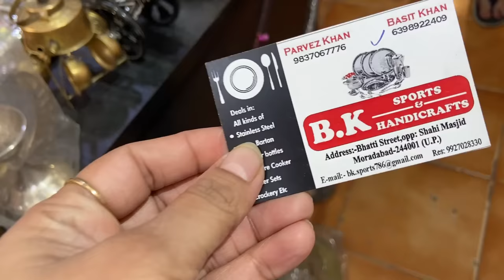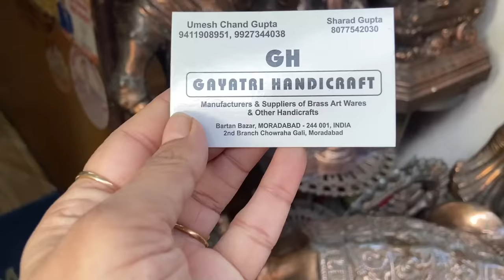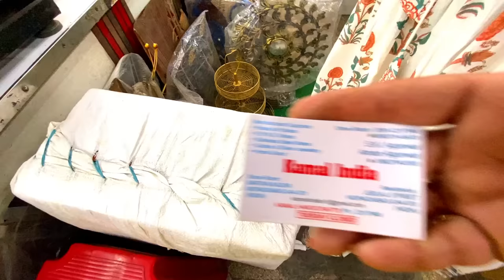Brass Market पीतल नगरी मुरादाबाद | India की सबसे सस्ती Pital Market Moradabad | Tio Tv 📺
Welcome to our new channel Try It On aka TIO Tv.

Hi Friends,

The wholesale market for Brass items is in Moradabad, Uttar Pradesh. There are many useful and decorative items made out of brass and for HomeDecor also The items have a good demand in the online market. From Moradabad, the items are shipped to other wholesale markets like Delhi, Mumbai, etc. Items are also exported to other parts of the world.
Pital nagri k naam se bhi jante h sab Moradabad ko.

moradabad pital market
moradabad brass market
brass market
peetal market
wholesale pital market
moradabad wholesale pital market
bartan bazaar
antic piece
pital nagri
bartan bazaar
pital market at moradabad
wholesale market
Camera Used

TIO TV